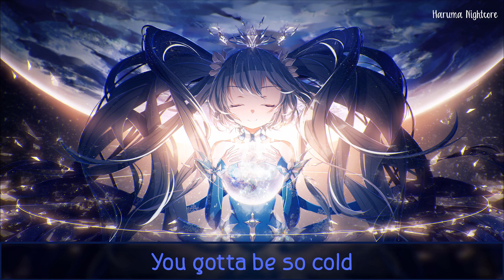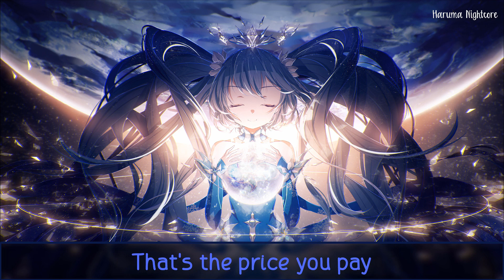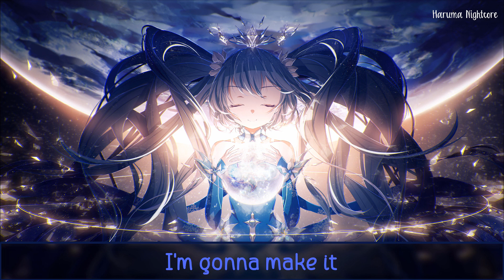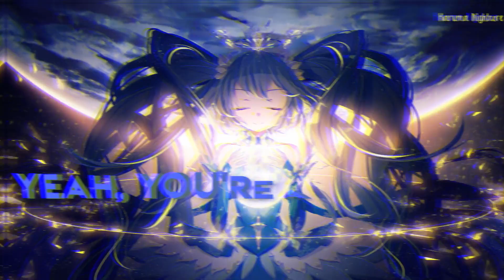Nightcore ➼ Natural / Lyrics (Cover)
✘ SONG INFORMATION ✘
☆ Song Name ➼ IMAGINE DRAGONS: NATURAL (kitchen cover)
☆ Song Artist ➼ Chase Holfelder

✘ LYRICS ✘

When every one of them is giving up or giving in, tell me

Leave behind your heartache, cast away

Will somebody
Let me see the light within the dark trees' shadows and
What's happenin'?
Lookin' through the glass find the wrong within the past knowin'
We are the youth
Cut until it bleeds, not a world without the peace, facing

Natural
Yeah, you're a natural